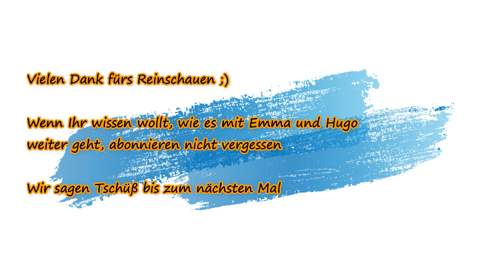Wir warten auf unser Wohnmobil - ob es pünktlich kommt? und haben Zuwachs #02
Immer noch Entzugserscheinungen und deshalb hier unser "Zuwachs" - Hund Emma, ein Podenco-Mischling aus Italien und ein inzwischen immer voller werdendes "Hugo-Zimmer" ;))

* an Bord haben wir :
Flaggen Aufkleber-Set Europa
JBL Flip 5 Bluetooth Box
Haken ohne Bohren

Unsere Kamera:
* Sony XR100
* neue Kamera Sony Vlog-Kamera
mit Bluetooth Handgriff
* DJI Osmo Action Cam
* Drohne DJI Mavic Mini
* Tasche für Drohne
* Stativ Manfrotto

Bearbeitet mit * Wondershare Filmora X

Liebe Grüße Jule & Roland